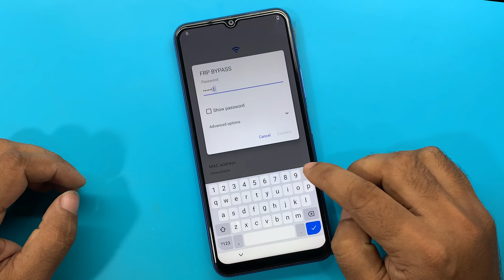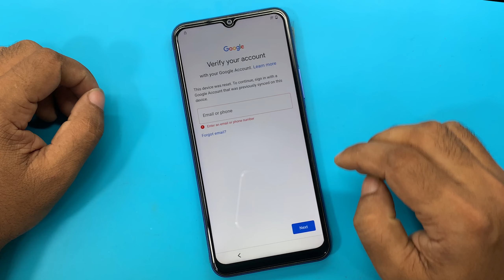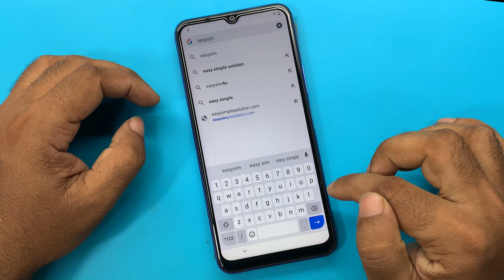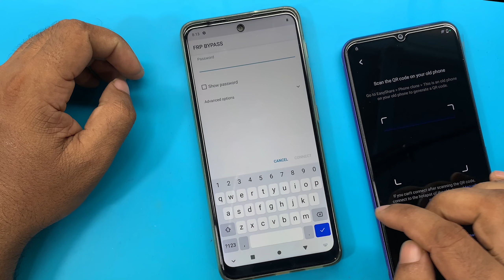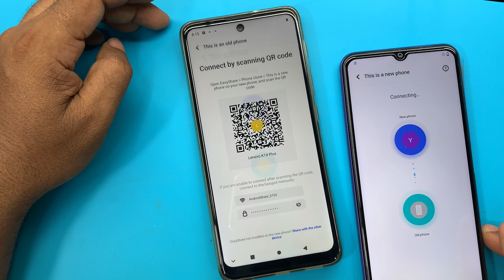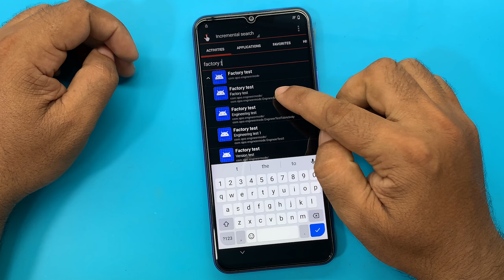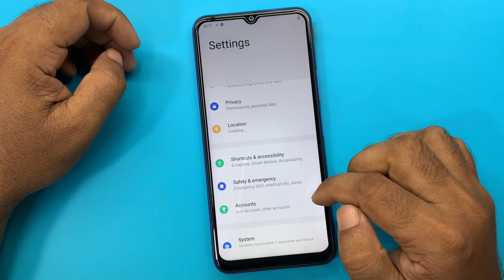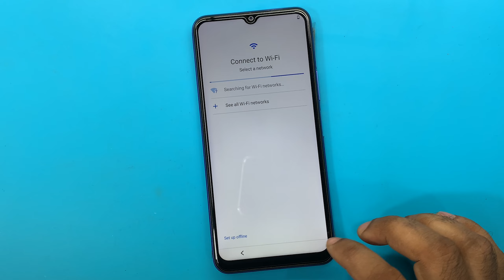Vivo Y21 Frp Bypass Android 12 New Security 2023 | Vivo Y21 (V2111) Google Account Bypass Without Pc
ʟɪᴋᴇ   |  sᴜʙsᴄʀɪʙᴇ   |  sʜᴀʀᴇ   |  ᴄᴏᴍᴍᴇɴᴛ
●▬▬▬▬▬▬▬ஜ۩۞۩ஜ▬▬▬▬▬▬▬●

Symphony,Walton,Htc,Itel,Lava.

                              ᴛʜᴀɴᴋ ʏᴏᴜ
  ●▬▬▬▬▬▬▬ஜ۩۞۩ஜ▬▬▬▬▬▬▬●